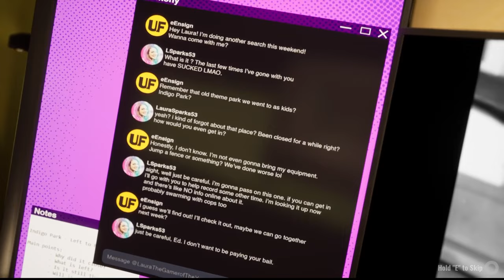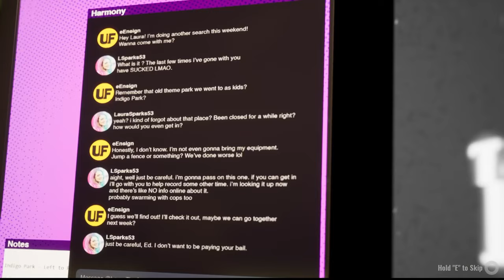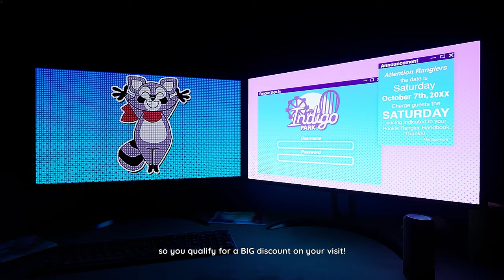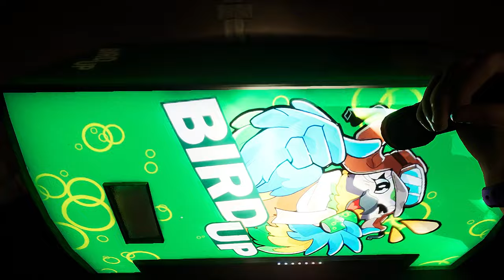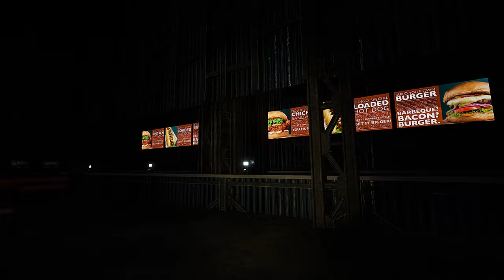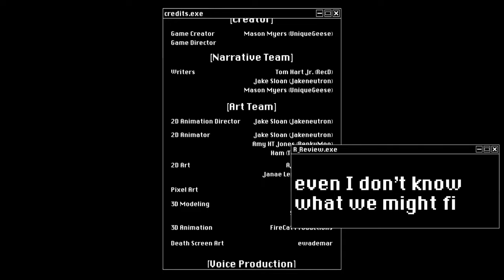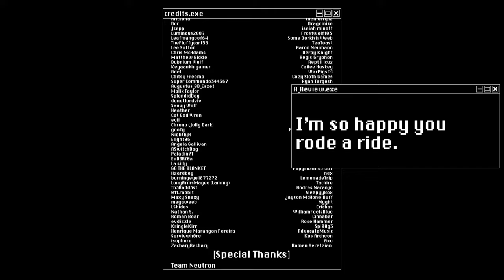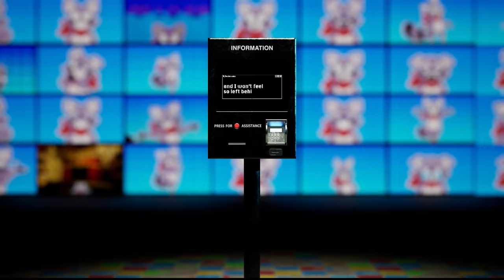This NEW Mascot Horror Game Is AMAZING | Indigo Park Chapter 1 (Full Chapter)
Welcome to Indigo Park, A Brand new Mascot Horror game with tons of scares in every corner. Explore the abandoned childhood wonder of Indigo Park! Guided by Rambley the Raccoon, help restore power to the destroyed amusement park while you run from the reason it shut down.